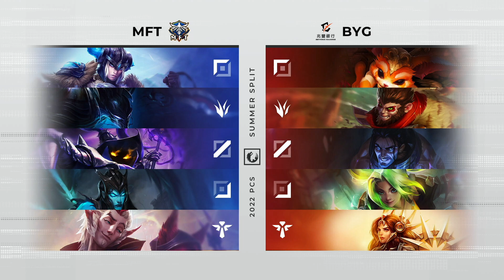[中文] Week 4 Day 1 | MFT vs. BYG | PCS 夏季聯賽 (2022)